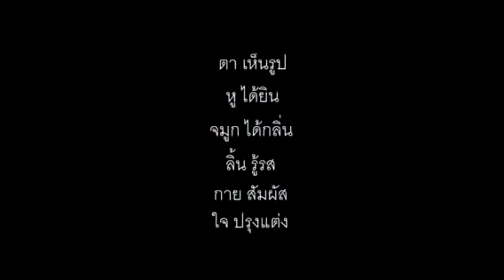Contact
Six Sense Spheres, presents by Wutthichai’s style of painting. upcoming Art Exhibition. You